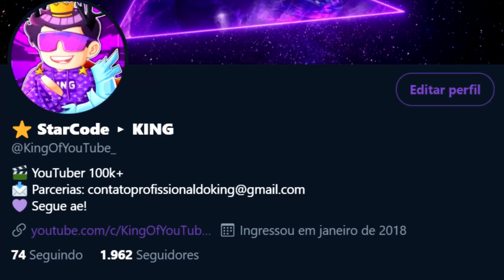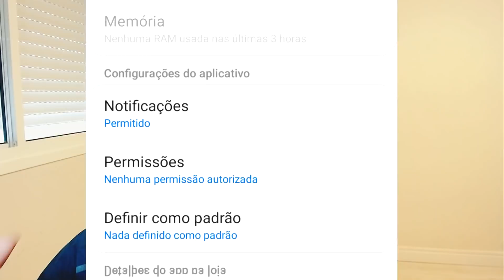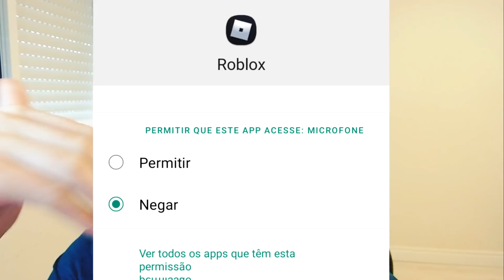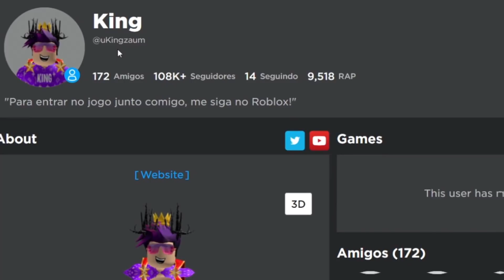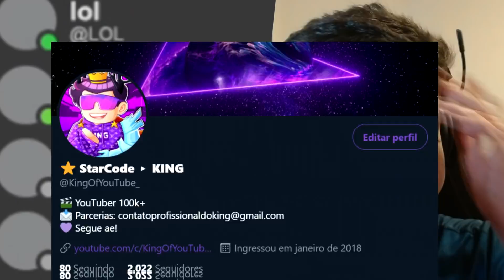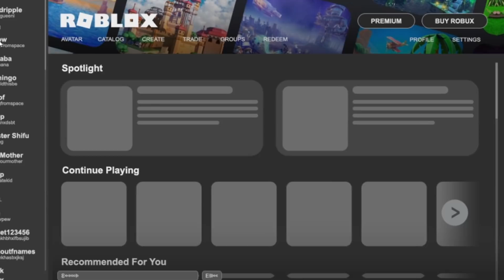😱 O CHAT DE VOZ CHEGOU NO CELULAR!! (ATIVE AGORA!)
• Meu Discord:
• Meu TikTok: @KingOfYouTubee